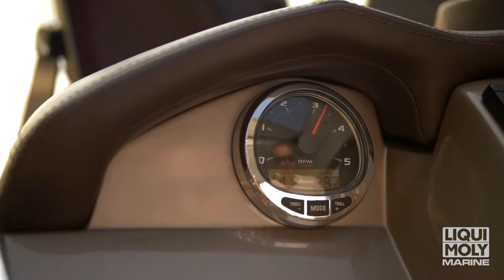LIQUI MOLY MARINE - Imagevideo (short Version)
Zuverlässigkeit ist gerade auch auf Wasser das A und O. Wir tragen dazu bei, dass Ihre Ausrüstung dauerhaft so funktioniert und leistungsstark bleibt, wie sie soll. Mit speziell auf die maritimen Bedürfnisse zugeschnittenen Produkten. Angefangen von Ölen für Bootsmotoren über Spezialfette bis hin zu Additiven gegen Dieselpest. Es ist nicht nur dieses Komplettsortiment, das uns auszeichnet. Insbesondere die mehr als 50 Jahre Erfahrung, die wir aus dem Automobilbereich in unser Marinesortiment transferieren, garantieren Ihnen ein Höchstmaß an Know-how und Qualität. Das Ergebnis sind maßgeschneiderte Lösungen für nahezu jede Anwendung.

Reliability is everything, particularly on water. We ensure that your equipment works and remains high-performing, just as it should. With products specially tailored to maritime requirements. Starting with oils for boat motors, to special greases and additives against diesel pest.
It is not only this complete range that characterizes us. In particular, the more than 50 years of experience that we have transferred from the automotive area to our marine range guarantee a highest level of know-how and quality. The result is tailor-made solutions for almost every application.